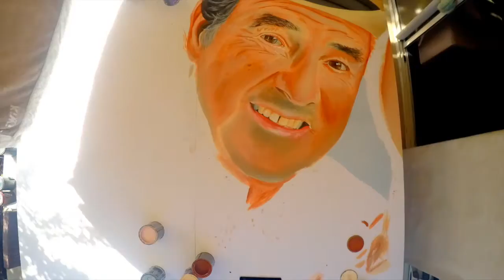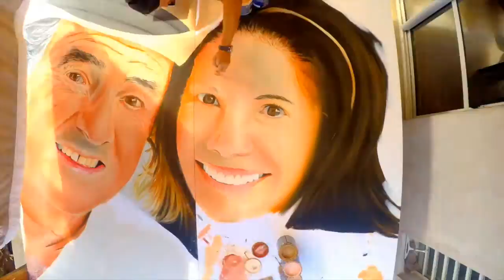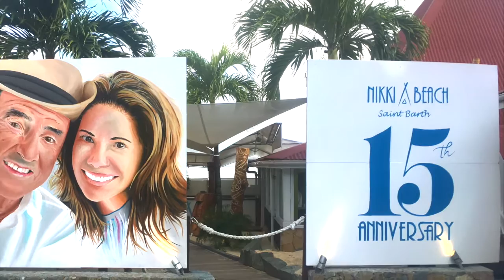Jack and Lucia Penrod